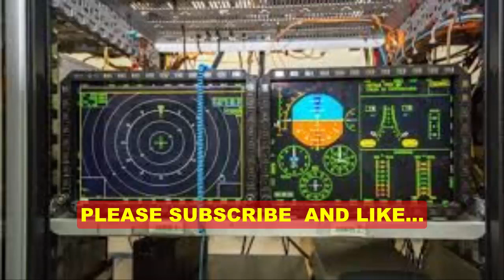Russia Prepares to Spread Missiles in Complex New S 350 Vityaz in 2019